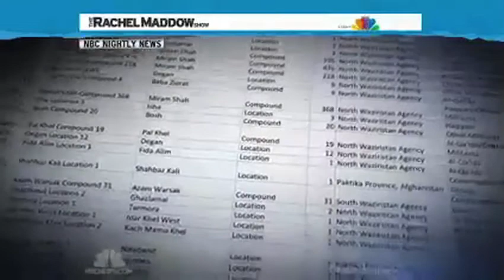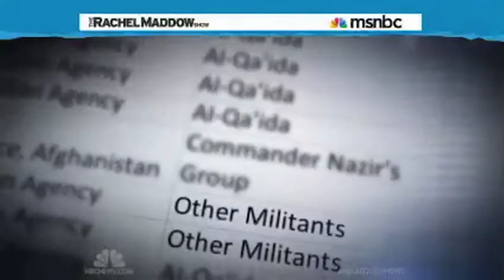U.S. Military Says ALL People Drones Killed Are Terrorists, Even KIDS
The U.S. Military is labeling all the people killed in drones strikes as terrorists even if they don't know who they are.